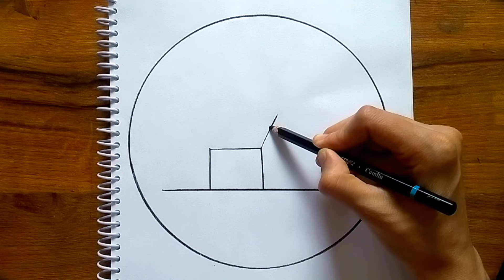Simple House Drawing || How to Draw Village Hut | Easy Drawing step by step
Simple House Drawing || How to Draw Village Hut

This tutorial is very easy to learn simple house

kids coloring
house drawing hard
art lesson
House drawing
videos drawing
art for kids
designer
How to draw house
indian village
how to make village hut drawing
Village Hut drawing
how to draw
bhot hi sunder jhopadi ka chitra banana sikhe
architecture
 hut drawing step by step
easy drawing